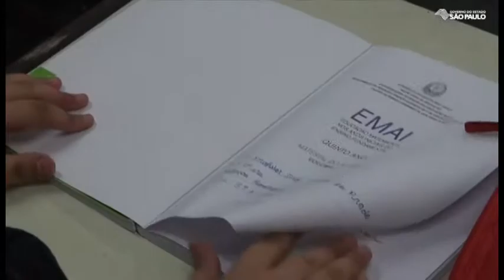DEMANDAS DO ESTADO SP